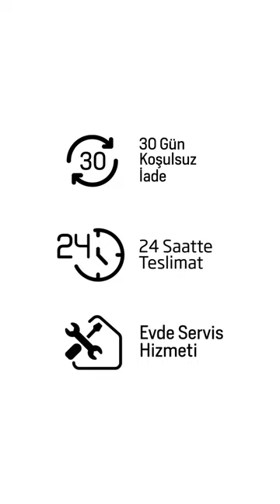Dünya Mousse Günü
En tatlı günümüz böyle olsun! Dünya Mousse Gününde en sevdiğiniz mousse’ları evinizde pratikçe hazırlamak için Arçelik Resital Standlı Mikserler mutfağınızda olsun, tatlı kaselerimiz mousse ile dolsun.